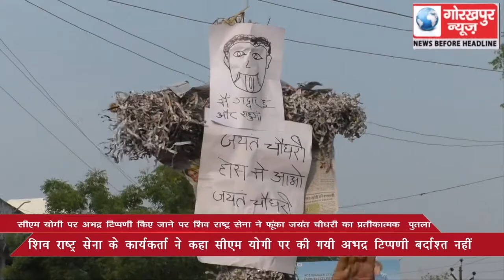सीएम योगी पर अभद्र टिप्पणी किए जाने पर शिव राष्ट्र सेना ने फूंका जयंत चैधरी का प्रतीकात्मक पुतला